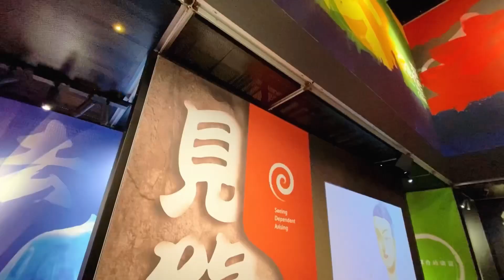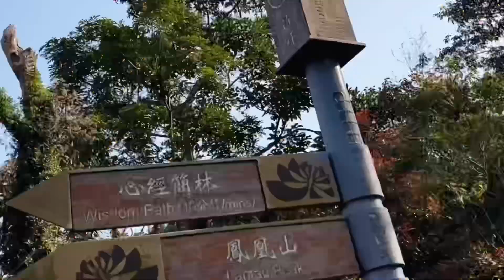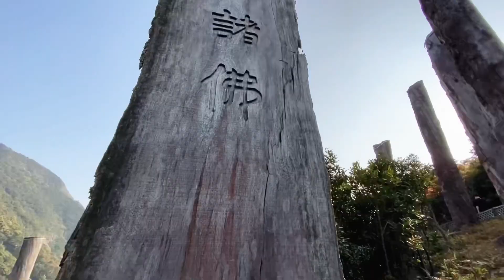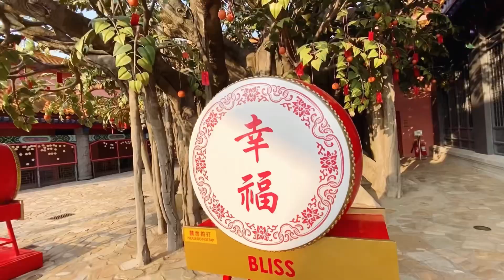療癒舒泰之旅｜東涌｜天壇大佛｜心經簡林｜寶蓮禪寺｜鳳凰山｜大雄寶殿｜祈福｜昂坪360｜東薈城￼｜食齋｜睇日出｜昂坪市集｜香港｜大佛｜大嶼山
天壇大佛
位於香港大嶼山寶蓮寺前木魚峰上的釋迦牟尼佛像，座落於海拔520米的昂坪，是全球第一高的戶外青銅座佛，也是香港著名的旅遊景點之一[1]。佛像坐在268級石階上，由207塊銅片組成（佛身165塊、蓮花36塊、雲頭6塊），高26.4米，連蓮花座及基座總高約34米，重250公噸，坐於3層祭壇上。天壇大佛由寶蓮禪寺自1981年開始籌建，1993年12月29日開光，歷時12年，耗資超過6000萬 港元。

心經簡林
二零零二年六月，香港特別行政區獲享譽國際的國學大師饒宗頤教授惠贈「般若波羅密多心經」 (以下簡稱「心經」 )墨寶，饒宗頤教授在學術研究及藝術方面均有卓越的成就，饒教授的心願是將墨寶轉化為大型戶外雕刻。該墨寶現轉化為大型戶外木刻豎設於大嶼山鳳凰山山麓的一片天然山坡上，讓遊人置身於一個清幽恬靜的環境欣賞該項集藝術及哲學於一身的藝術創作。

該項目於二零零五年五月落成。

國學大師饒宗頤教授於一九八零年到中國內地遊覽，觀看了山東泰山的《金剛經》摩崖石刻，因而想到要創作大型《心經》書法。 《心經》其實是儒、釋、道三教所共尊的寶典，經文簡約，但寓意深遠。

饒教授於二零零二年完成這篇心經墨寶，並於同年六月將之贈與香港市民，現以大型戶外木刻的方式展示這篇書法創作。由於整篇書法分別刻於多條木柱上，近似古時書於竹簡，因此名為「心經簡林」 。

為了表現《心經》的哲理性，讓本身屬於平面藝術的書法與立體的建築自然連合，心經簡林將38根刻有《心經》經文的木柱配合山形地勢來分佈，並依經文順序排成「 8 」字（即「 ∞ 」無限符號） ，象徵「無限」 、 「無量」 ，以示宇宙人生變化無定的道理。在山坡上最高位置的一條木柱則沒有刻字，象徵「空」的《心經》要義。